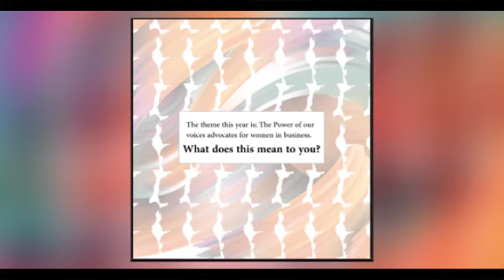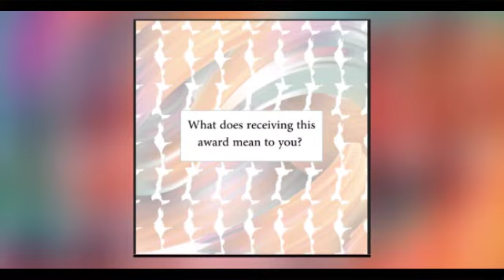Honoree Barbara Burrell, NAWBO-LA Trailblazer Award Winner 2018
Here's an interview of Barbara Burrell, owner of Sky's Gourmet Tacos, in celebration of her Trailblazer Award at the 32nd Annual Leadership and Legacy Awards Luncheon.